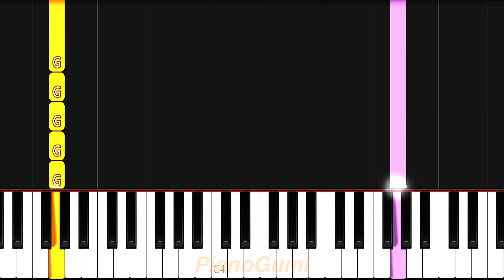Classroom of the Elite OP - "Caste Room" - EASY Piano Tutorial & Sheet Music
Very catchy song :3

Here is the easy piano tutorial to learn how to play "Caste Room (カーストルーム)" by ZAQ from Classroom of the Elite (Youkoso Jitsuryoku Shijou Shugi no Kyoushitsu e)!

ClassroomoftheElite EasyPiano SheetMusic No need for professional training or a music degree to be able to play an anime song! The best piano classes on the internet for otakus is right here :3